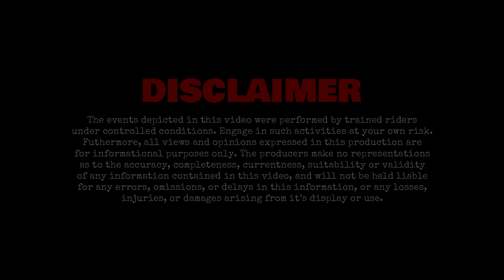The Best of MVDBR Enduro Vol 5: Featuring Mad Mick's Africa Twin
Mad Mick & his Africa Twin kick off the action in our latest 'best of' compilation, with all of our regular riders also making appearances. A star-studded lineup with non-stop action :) I had too much footage for just one compilation video so volume 6 will be coming soon.

Josh: 2015 KTM 500 EXC
Nat: 2016 KTM 350 EXC

Cameras: GoPro Hero 7 Black | Panasonic HC-V180